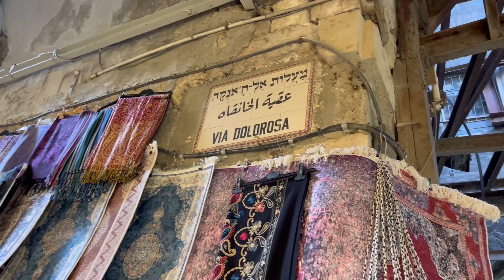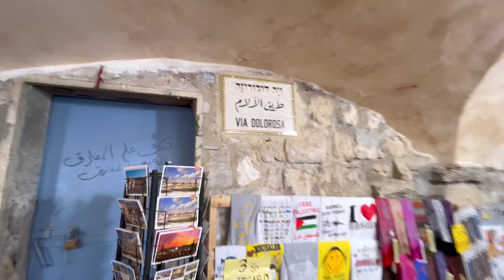Muro das lamentações, Jerusalém